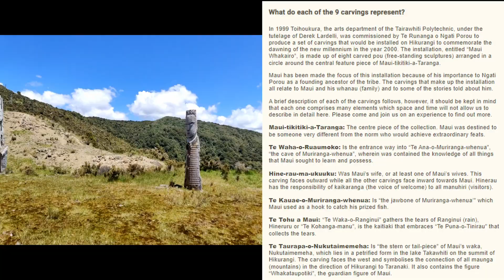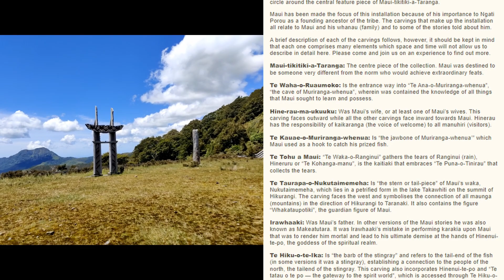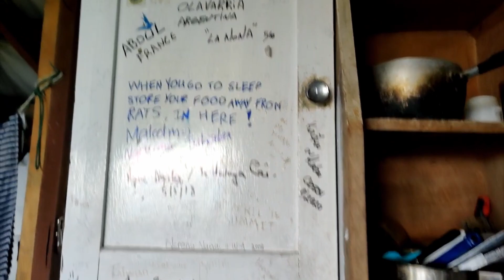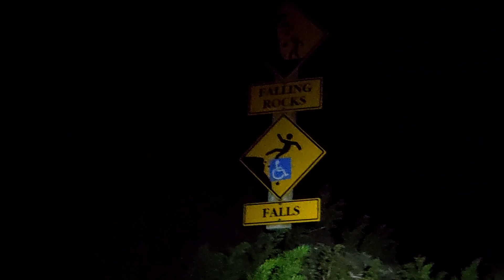North Island Road Trip Part 1: Mt. Hikurangi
In Part 1 of my North Island NZ road trip, I hike through picturesque pastures for a day before watching sunrise on the first spot in New Zealand to see the sun each day.